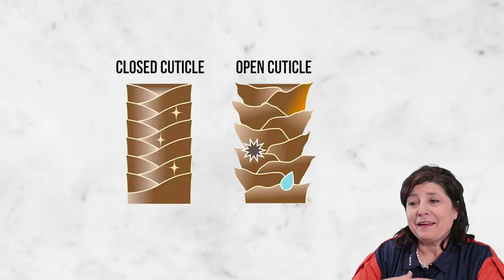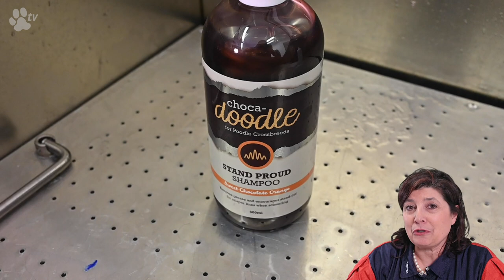Grooming Stan the Labradoodle | Kitty Talks Dogs - TRANSGROOM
How to groom a Labradoodle? Here's Kitty's way! Stan is a gigantic, but sweet Labradoodle. The golden brown coat will not be shaved but completely scissored! Kitty mostly uses a scissoring technique where she scissors on top of her Utsumi carbon comb with the Yento blender and chunker scissors.

STEPS OF THE GROOMING SESSION
- Dematting the dog's coat 1:25
- Clipping between the pads 3:05
- Dog ear cleaning 4:12
- Dog nail clipping 5:27
- Bathing the dog 6:34
- Drying the dog 8:35
- Blowing the curls out of the dog's coat 9:05
- Scissoring and styling the dog's coat 10:54

By courier dog | Transgroom N.V. Verzetslaan 29 8552 Moen Belgium